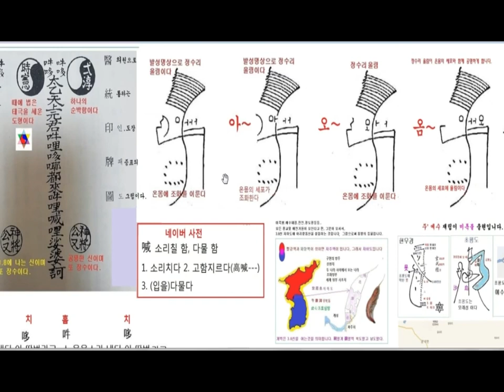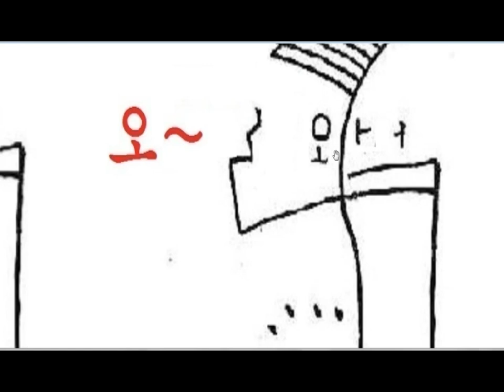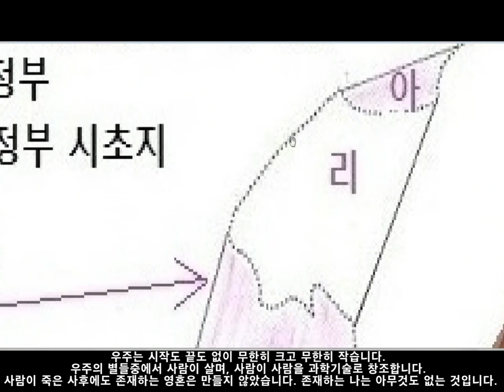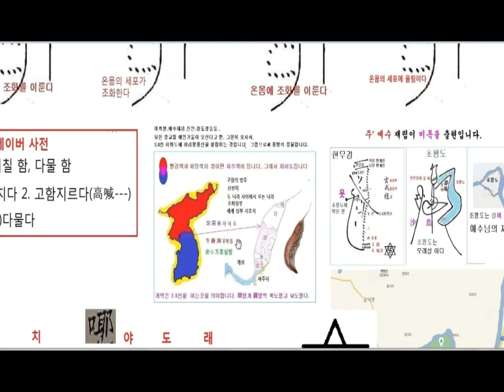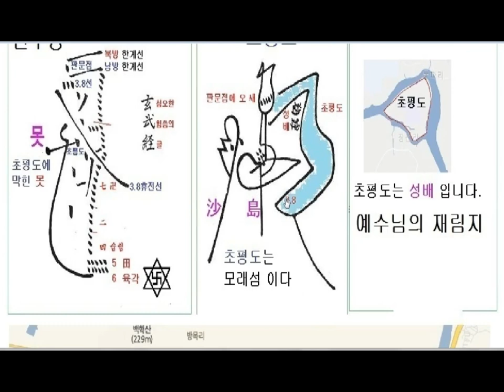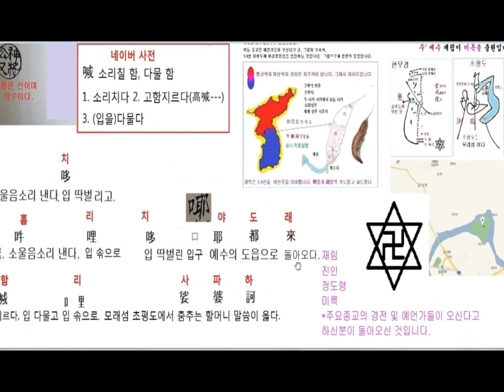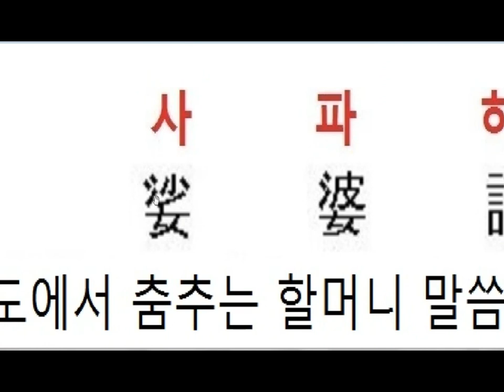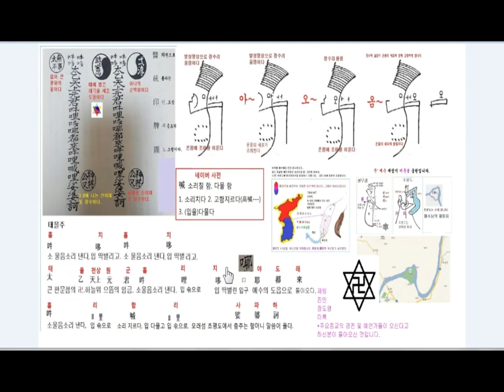모든 질병을 면역하고 치료하는 의통